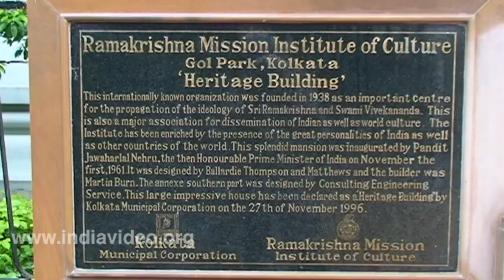Ramakrishna Institute Kolkata Calcutta West Bengal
The Ramakrishna Institute is situated at Gol Park in Kolkata (Calcutta), West Bengal. It started functioning in 1938.